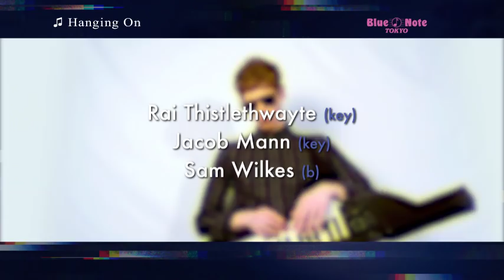KNOWER : BLUE NOTE TOKYO 2018 trailer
アルバム『Life』で音楽シーンを席巻した
話題沸騰の超絶ポップ・ユニットが衝撃の初登場

The EXP Series #20
KNOWER

DATE & SHOWTIMES

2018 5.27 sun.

MEMBER

Genevieve Artadi(vo)
ジェネヴィーヴ・アルターディ（ヴォーカル）

Louis Cole(ds)
ルイス・コール（ドラムス）

Rai Thistlethwayte(key)
ライ・ティスルスウェイト（キーボード）

Jacob Mann(key)
ジェイコブ・マン（キーボード）

Sam Wilkes(b)
サム・ウィルクス（ベース）

MUSIC CHARGE

￥6,500（税込）